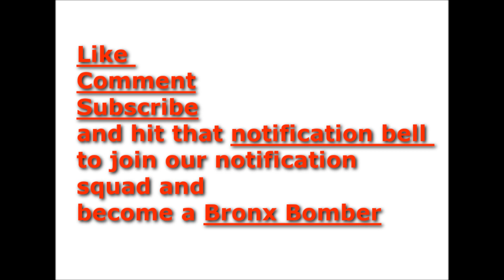The Sweet Science: Put some respeck on Broners name